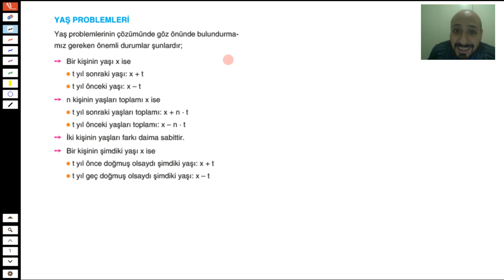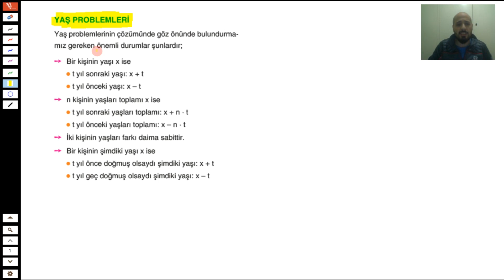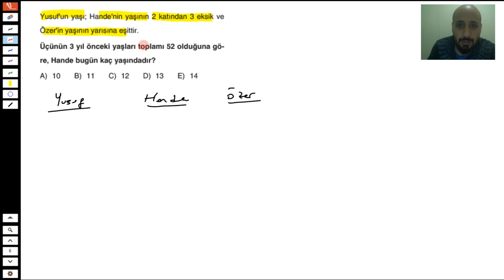YAŞ PROBLEMLERİ_1 // (PDF) //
Selamlar Arkadaşlar ! Ben Yetkin Hoca. Bu videomda sizlere yaş problemlerinin 1. kısmını anlattım. En temelden , en kolaydan başlayıp yukarılara çıkacağımız sorular koydum. Hadi geç kalmadan başla ne de olsa daha çok problemlerimiz var:) .

Audionautix adlı sanatçıya ait Ask Rufus, Creative Commons Atıf 4.0 kapsamında lisanslanmıştır.